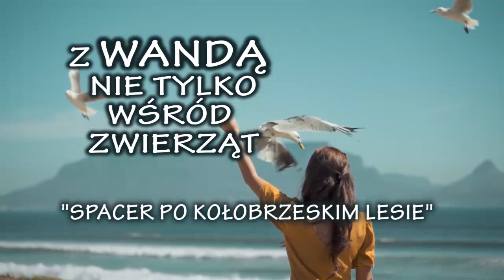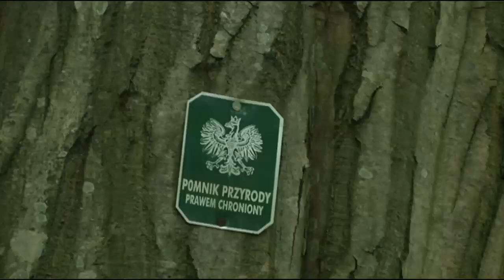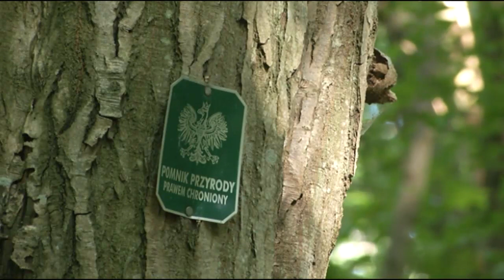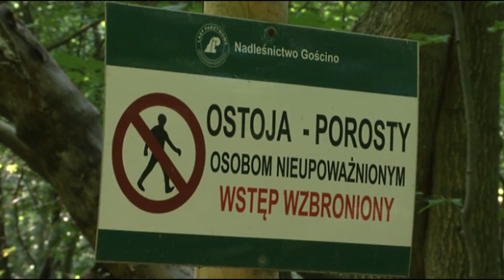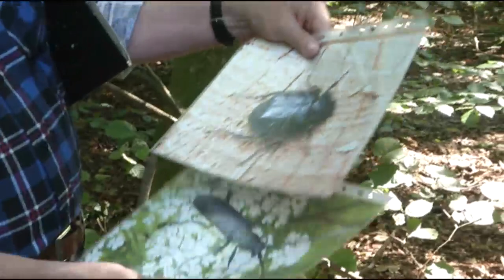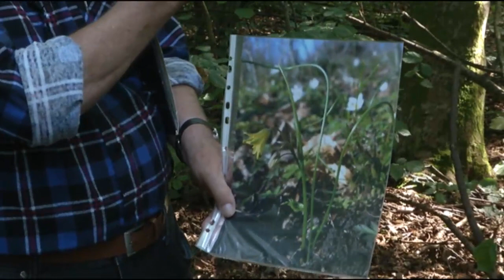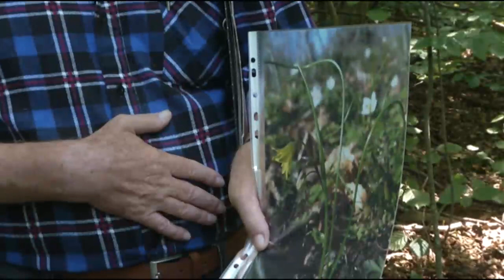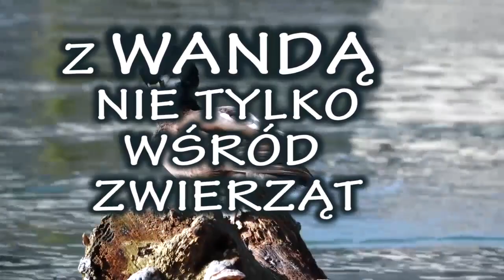Z WANDĄ NIE TYLKO WŚRÓD ZWIERZĄT ODC. 20 "SPACER PO KOŁOBRZESKIM LESIE"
Zapraszamy na spacer po kołobrzeskim lesie, po którym oprowadza nas Pan Tadeusz Twardy - czlowiek, który wie o nim wszystko.